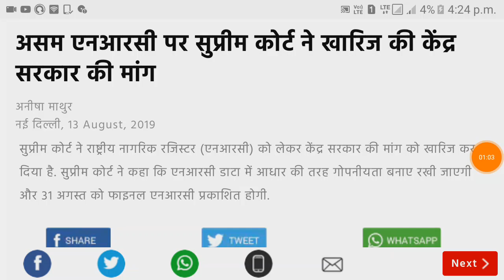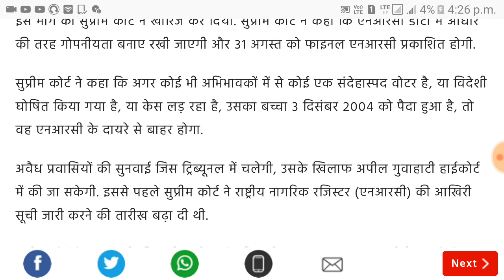Today Supreme Court news on Nrc | Supreme Court 13 August hearing on Nrc citizenship act